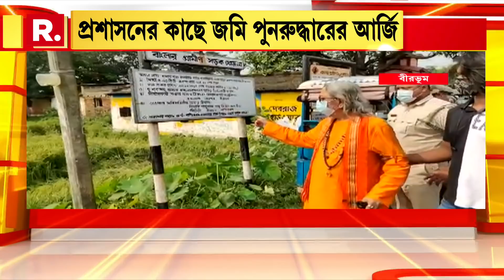Bangla News I Purna Das Baul-এর জমি দখল করে বাড়ি তৈরির অভিযোগ উঠল I Bengali News I Latest News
Bangla News I Purna Das Baul-এর জমি দখল করে বাড়ি তৈরির অভিযোগ উঠল। প্রশাসনের কাছে জমি পুনরুদ্ধারের আর্জি শিল্পীর। কী বললেন তিনি?

রিপাবলিক স্বাধীন।
রিপাবলিক নির্ভীক।
আপনিই রিপাবলিক।